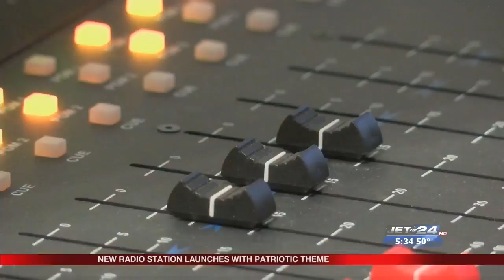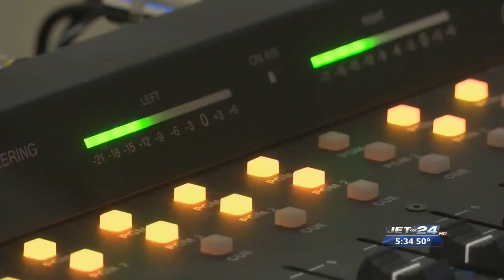New Radio Station